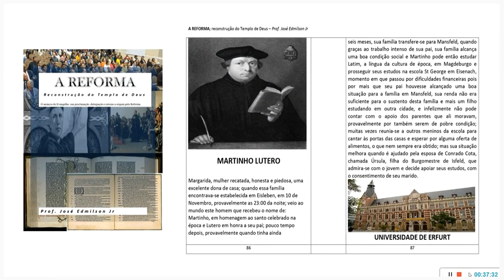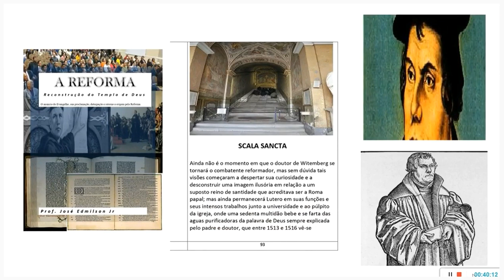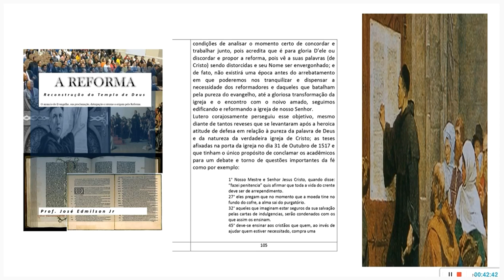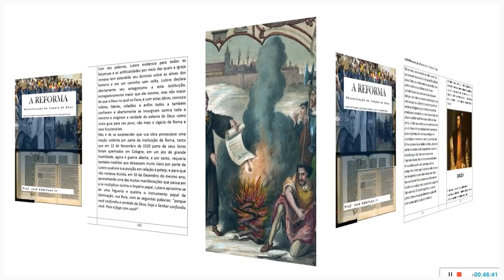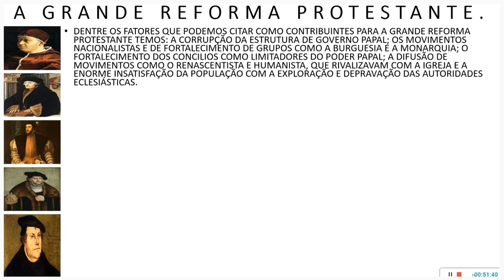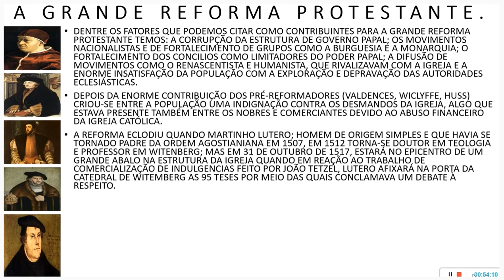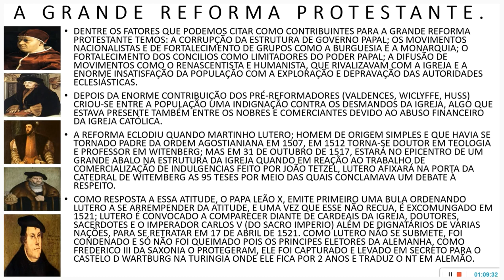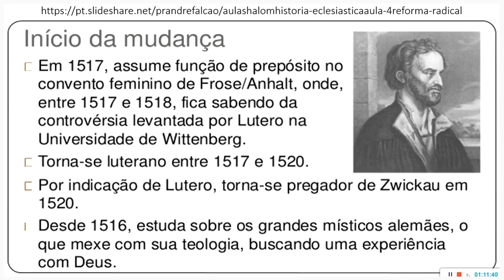46º | MARTINHO LUTERO E O AMBIENTE DA REFORMA - HISTÓRIA ECLESIÁSTICA.